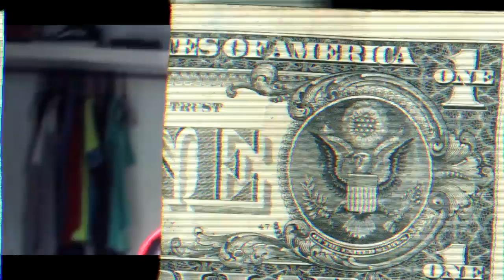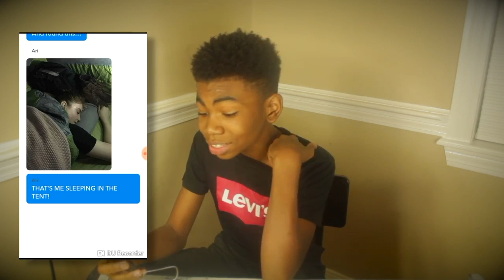99% PEOPLE GOT SCARED WATCHING THIS.................(REACTION)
COMMENT PIXEL GANG RIGHT NOW!💻
PIXEL GANG STRONG💪🏾‼️
Add me on snapchat- Supremefreshman
DRIP DROP SWAGG💦
SCARYVIDEOS,YOBOIIPIXEL,REACTION